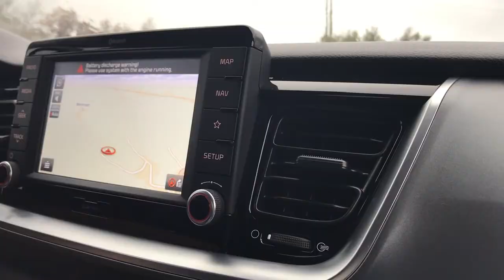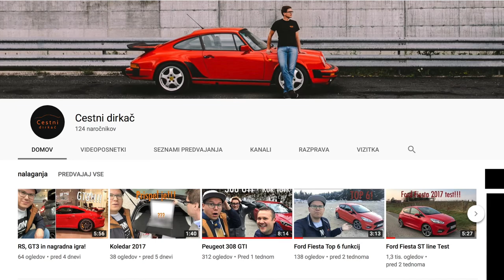Kia Stonic Test